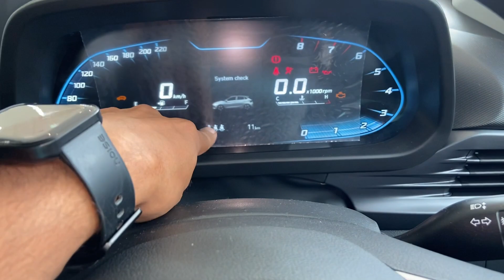MOST VFM😍 Hyundai i20 Sportz 2023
hyundai i20 Sportz | hyundai i20 2023 || i20 2023

for Ownership Experience
The price of Hyundai i20 starts at Rs. 7.46 Lakh and goes upto Rs. 11.88 Lakh. Hyundai i20 is offered in 12 variants - the base model of i20 is Magna and the top variant Hyundai i20 Asta Opt Turbo DCT DT which comes at a price tag of Rs. 11.88 Lakh.

Hyundai i20  Sportz Prices: Rs 9.11 Lakh (Ex-showroom).

Hyundai i20 mileage : It returns a certified mileage of 21.0 kmpl.

Hyundai i20 Colours: This variant is available in 8 colours: Fiery Red, Polar White, Typhoon Silver, Starry Night, Fiery Red with Black Roof, Fiery Red Turbo, Polar White with Black Roof and Titan Grey.

Hyundai i20 Magna Engine and Transmission: It is powered by a 1197 cc engine which is available with a Manual transmission. The 1197 cc engine puts out 81.80bhp@6000rpm of power and 114.74Nm@4200rpm of torque.

Saumdra Hyundai
Contact on :-